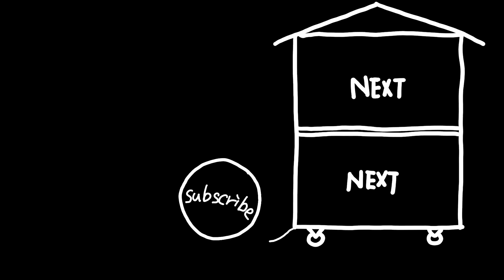【スキンステッチ靴#3】ストームウェルトを掬い縫い｜オンオフ使える黒靴｜bespoke shoemaking #283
▼前回の動画
木型に革を吊り込む

ハンドソーンウェルト製法の靴を作っています。今回はストームウェルトを縫い付けて雨に強くカジュアルな雰囲気の靴になるようにしました。

【靴の専門用語辞典】
ラスト【last】 : 木型
木型【last】 : 靴の元になる樹脂や木の型
ウェルト【welt】 : アッパーと靴底を繋ぐための細い革
アッパー【upper】 : 靴底より上の部分。足を包む部分。
ライニング【lining】: アッパーの裏地の革
ソール【sole】 : 靴底のこと。本底とも。
レザーソール【leather  sole】 : 革製の靴底
出し縫い【outsole stitching】 : 靴底を繋ぎ留める縫い。ウェルトとソールを縫う。
掬い縫い【welting】 : アッパーとウェルト、中底を繋ぐ縫い。
中底【insole】 : インソールのこと。主に革。
本底【outsole】 : 靴底の地面に触れる部材のこと
アウトソール【outsole】: 本底のこと
ヒール【heel】 : かかとの部材。
積み上げ【heel lift】 : 主に革で作られるヒールのこと
コバ【sole edge】: 靴底の断面部分。
吊り込み【lasting】 : アッパーを木型に沿わせる作業。
漉き【skiving】 : 革を薄くスライスする作業
鳩目【eyelet】 : 紐を通す穴
コテ【edge iron】 : 靴底の仕上げに使う鉄製のアイロン
銀面【grain】 : 革の表面にあるツルツルした層
床面【split】 : 革内部にある繊維層
ビスポークシューズ【bespoke shoes】:オーダー靴

ーーーー
このチャンネルは、いとこのケンとワタルの2人で活動しています。

八ヶ岳の森暮らし、靴づくり、ガーデニング、観葉植物など2人のライフスタイルをそのままお伝えできればいいなと思っております。